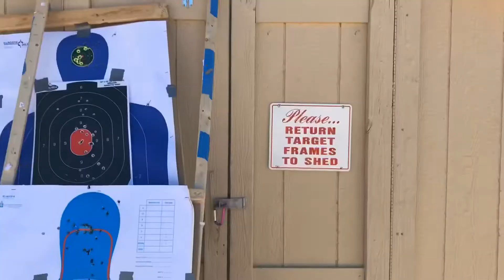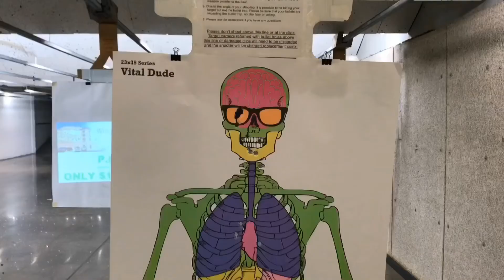Gun Range with Papa Thom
Hey friends! We are in Colorado hanging out with my (Erika) family. Today was such a gorgeous day my papa Thom took us out to this incredible gun club called Izaak Walton League, Pikes Peak Gun Club. It’s massive!! 140 acres of land that supports many different ranges. If you are ever in the El Paso County area I would highly recommend it! We decided to do a little pistol shooting. We believe it’s so important to be well rounded in knowledge and gun knowledge has always been on our list. Guns are dangerous, which is exactly why I want to be educated on how to use them. If you are afraid, that’s ok!! I would think you’d be a little odd if you weren’t. But it’s a great sport and will really help ease your mind becoming educated! If you don’t have someone experienced to teach you, every range I’ve ever been to offers classes for beginners!! So get out there and learn!!